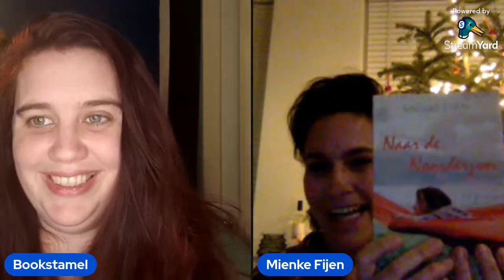Q&A met Mienke Fijen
Mienke Fijen is de auteur van Naar de Noorderzon en Vluchtgedrag. Ontroerende romans die zich afspelen in het mooie Noorwegen. Mienke Fijen vertelt je in deze Q&A alles over Naar de Noordezon en we hebben het over lekker eten en nog veel meer.